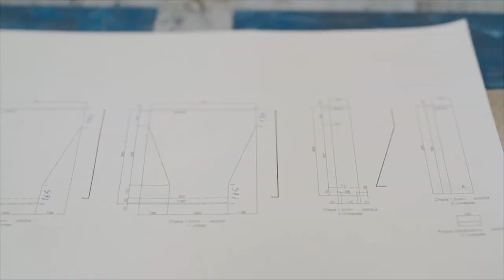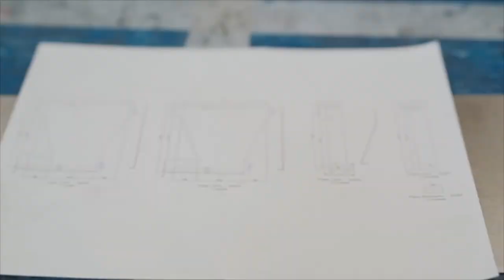Som Fills del Poble 21 Febrero 2022 con Alfredo Llopis